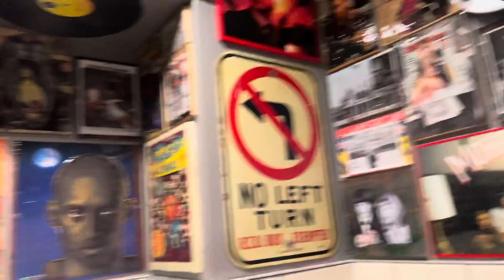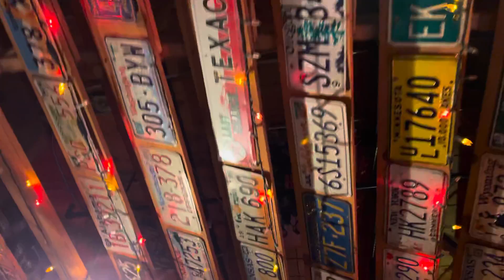عجيب ترين و شيك ترين توالت يك رستوران در لس آنجلس كه حتما بايد ببينيد!!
اين ديزاين خيلى جالب است اينطور نيست؟!نظر شما چيه؟